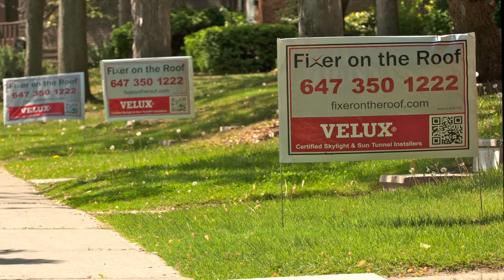Super Trish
There is a secret weapon to Fixer on The Roof
superior customer service...